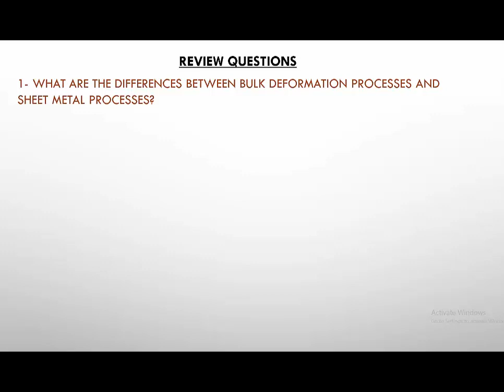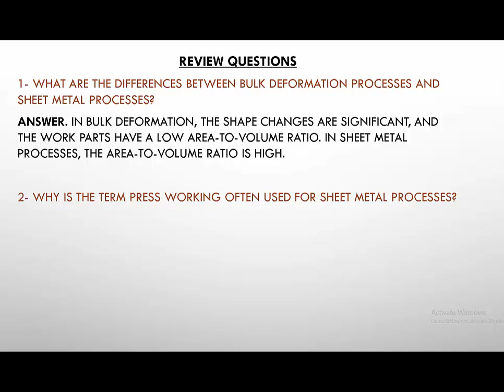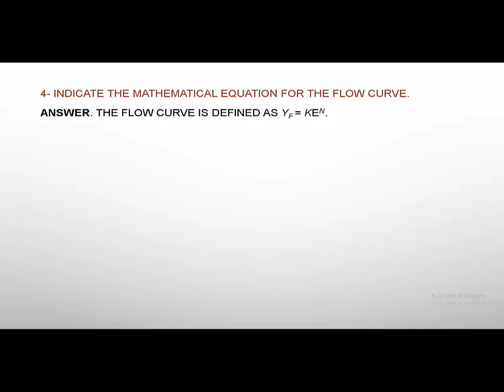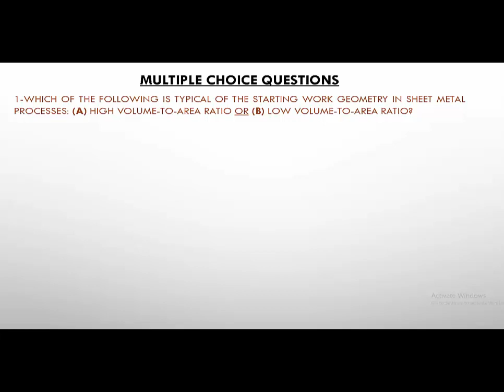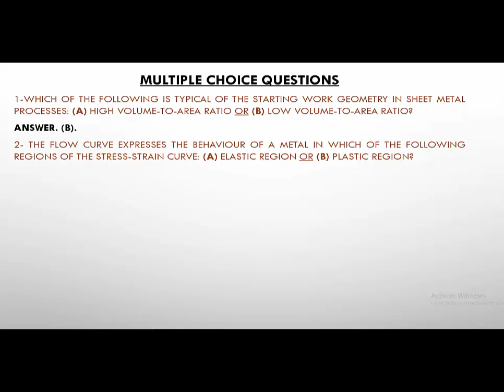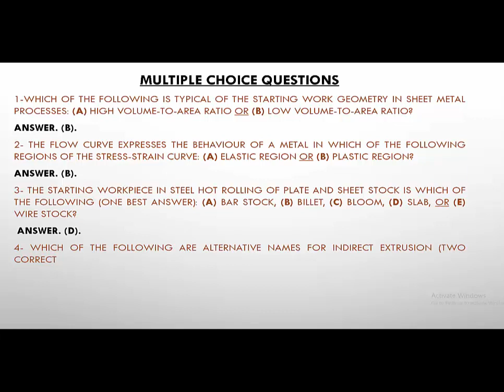عمليات تشكيل المعادن ( أسئلة نظري ) - Metal forming processes : MCQ